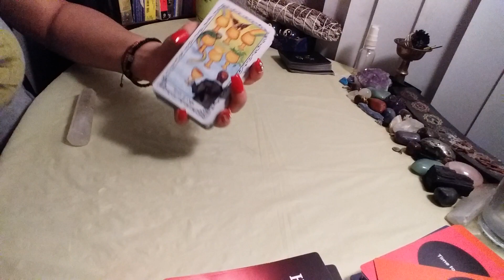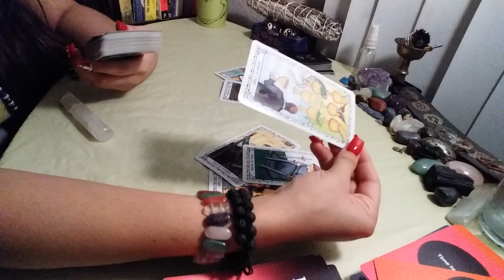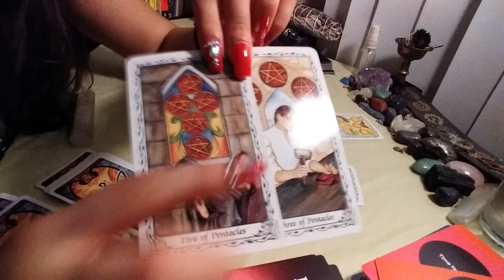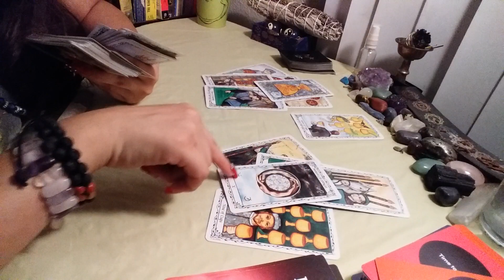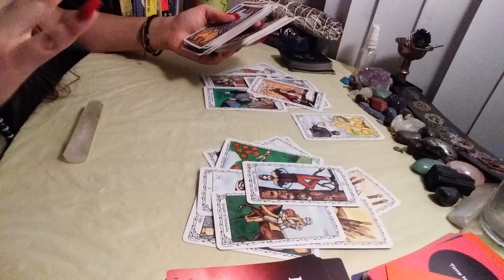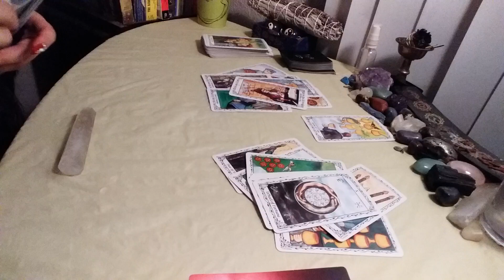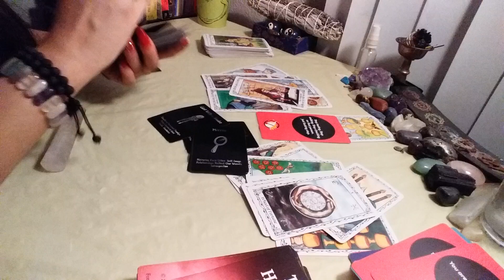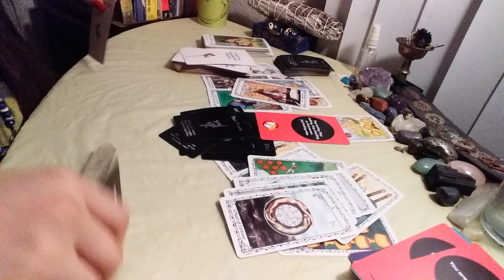♉ TAURUS ❤ Manipulation back fired. 😬 December 12 - 13 2020 tarot reading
15 minutes - 22$
30 minutes - 40$
60 minutes - 70$